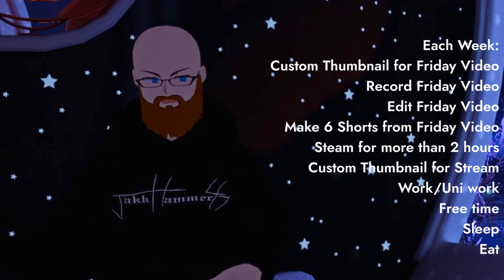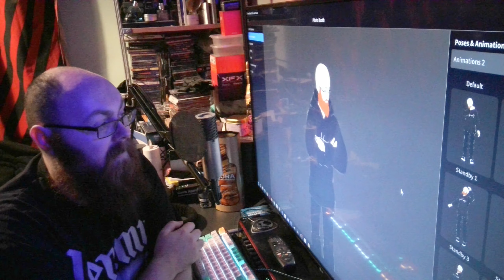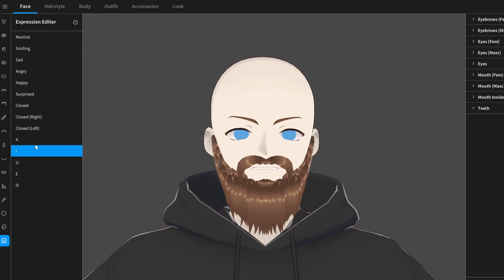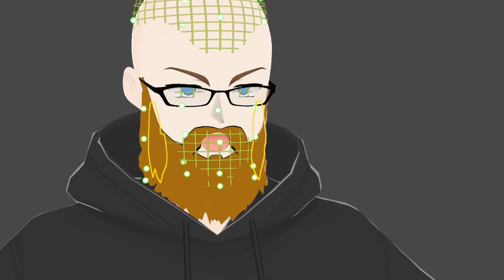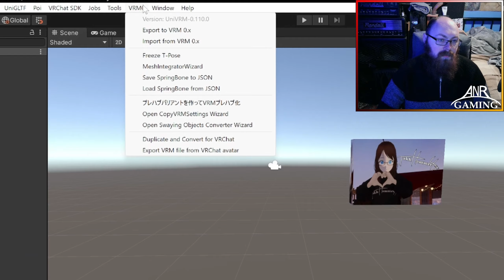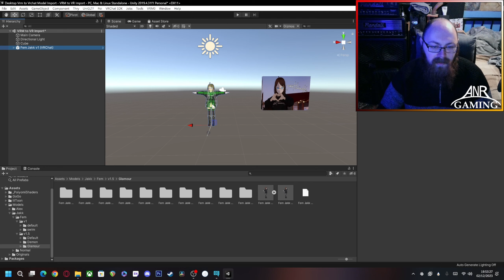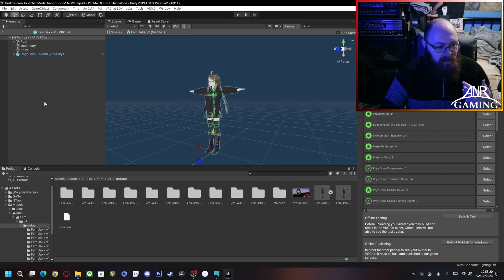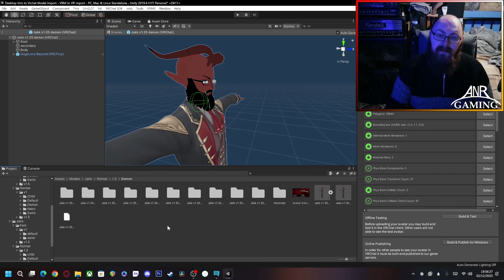WE BECAME VTUBERS! | New Years Special 2023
Every New Year, you always here the phrase "new year, new me" but what if that was true?
This year, Jack has turned both hinself and Alex into 3d models, ready to be used in vrchat and other vtuber software, but he didnt stop with just 2 models
Watch as Jack breaks down his process, from easy fixes to a full tutorial on how to make beards in vroid studio! along with some extra trips for organising models in unity! and lets not forget Alex's legendary reaction to all this!
What will Alex think? Has Jack gone too far? Is the thumbnail clickbait?

(don't forget the little bell)

Chapters -
0:00 So I like Vtubers
0:38 Why I did this
1:39 The faces of AnR
4:05 How the models were made
5:01 Making beards in Vroid
6:25 How we plan to use the models
7:50 The reveal to Alex
13:10 Another reveal
15:10 Time to go even further beyond
18:34 The Future of the models
21:51 A quick Unity tip
25:12 Thank you